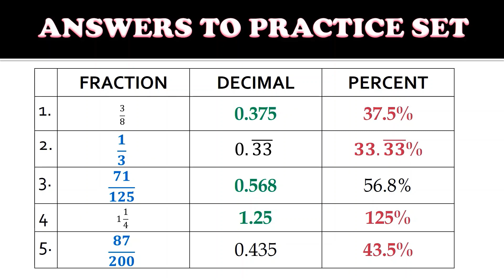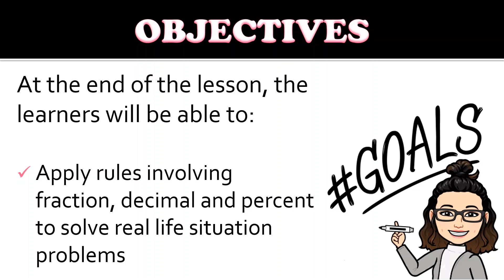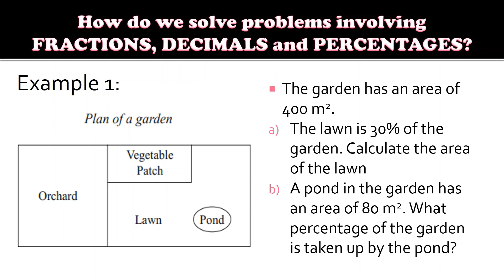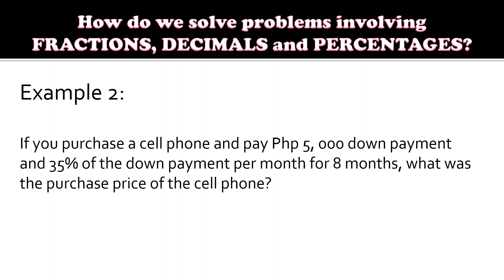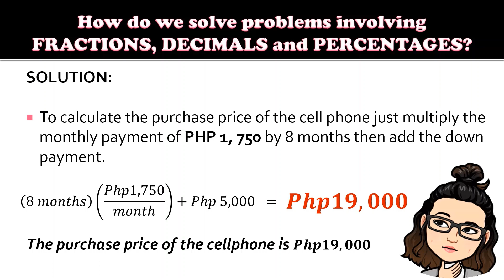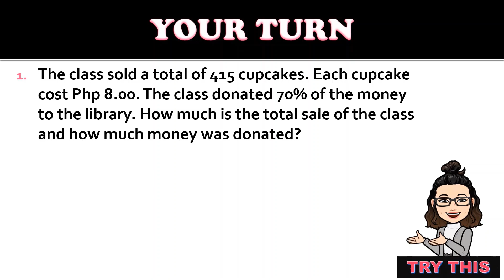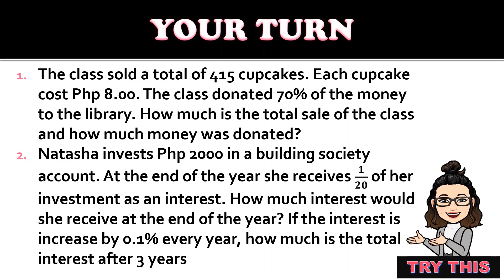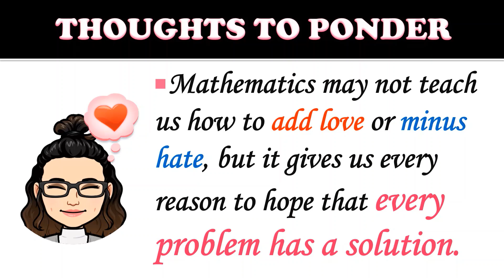Problem Solving Fractions, Decimals and Percent MELC 2 Business Math ABMshs